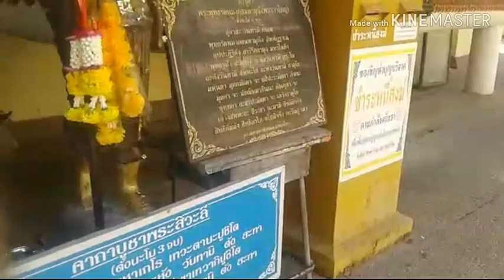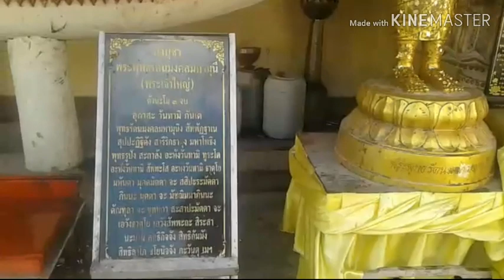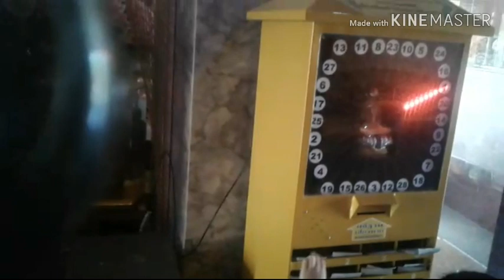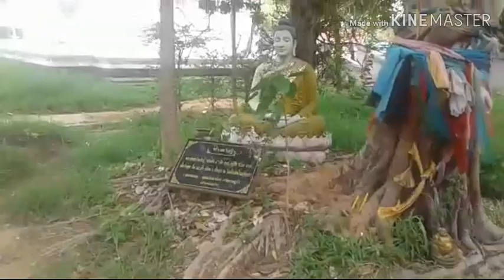Roi_et กราบพระวันหยุด วัดพระเจ้าใหญ่ วัดบูรพาภิราม พระพุทธรัตนมงคลมหามุนีจังหวัดร้อยเอ็ด